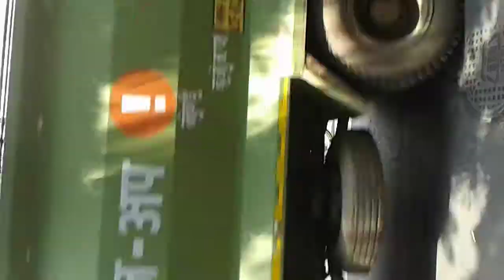trupti sawant victory in sena bhawan